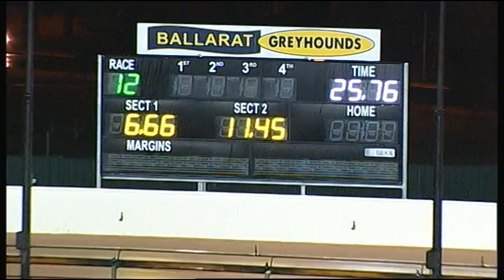BAL WED 29 MAR 17 R12